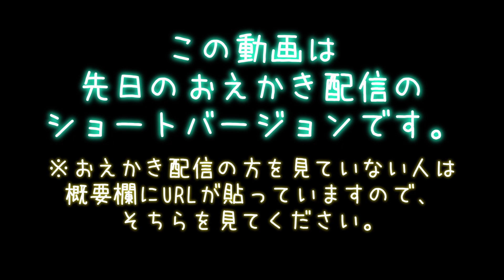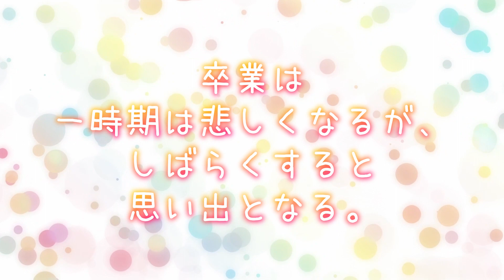【Drawing time #19】 卒業 in 2021